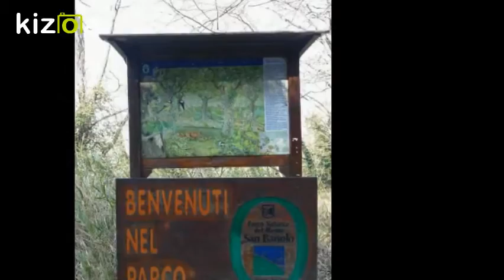Kizoa Movie e Video Maker: San Bartolo 11 Marzo 2017